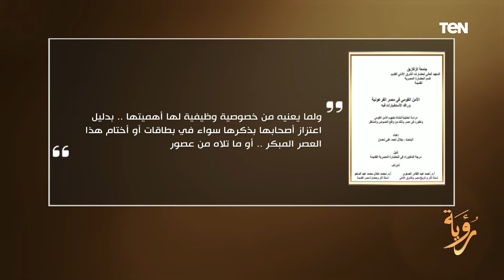وظيفة"كاتم الأسرار" أول نموذج استخبارات في العالم بدأت من مصر..التفاصيل هتبهركم👇